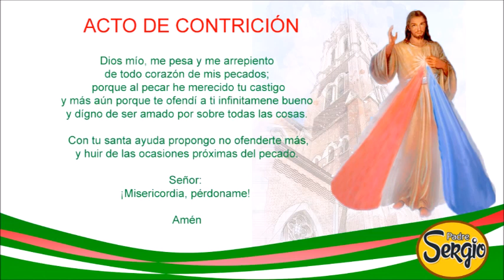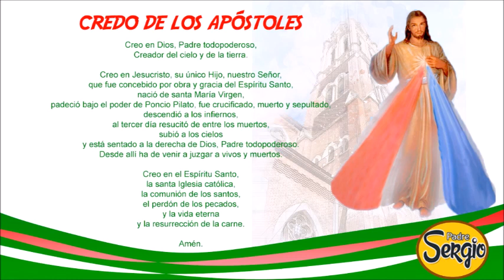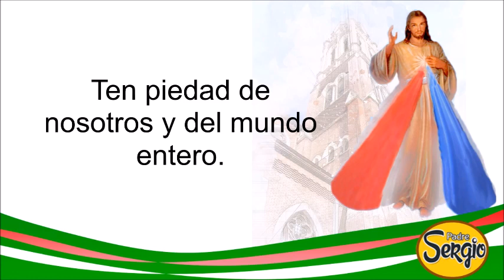Coronilla de la Divina Misericordia Miércoles 1 de Diciembre del 2021